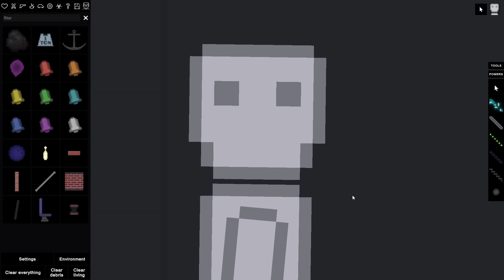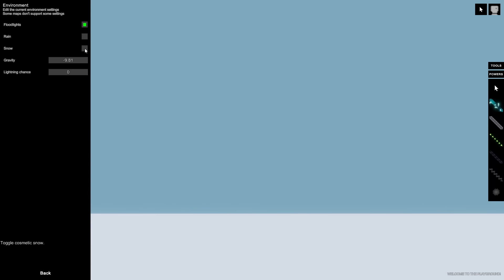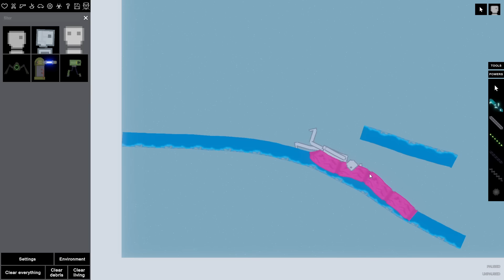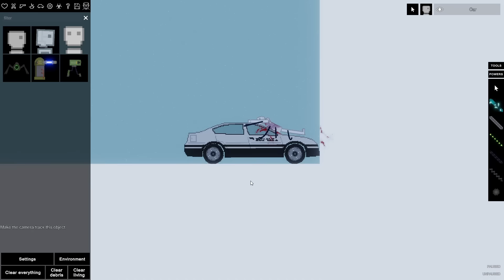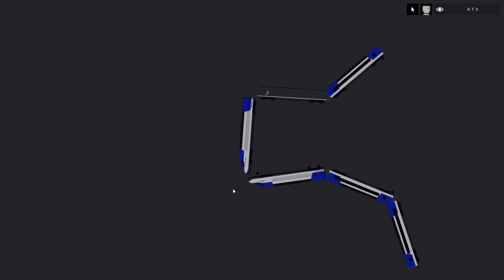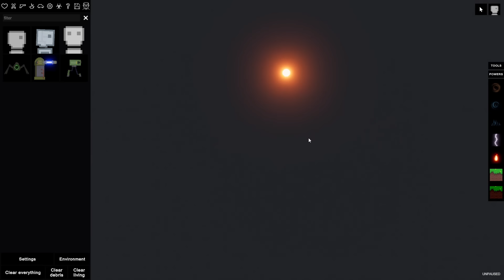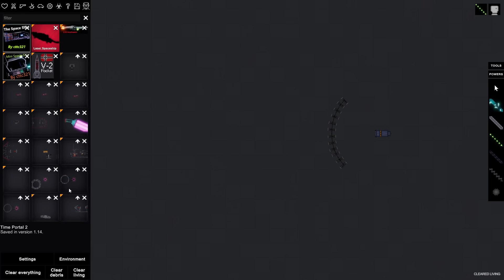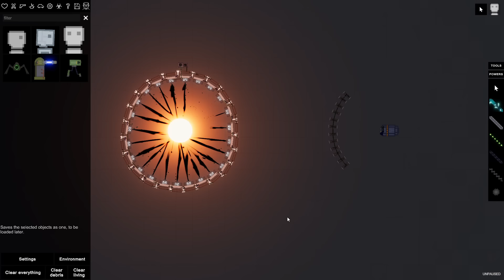I DESTROYED THE SUN To Kill a Colossal Titan in People Playground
People Playground is a simulator game like Happy Room. Your entire goal is to destroy everything alive!

Many things conduct electricity, some do it better than others. Humans are very good at it too. When certain items are charged, they become a lot more powerful.